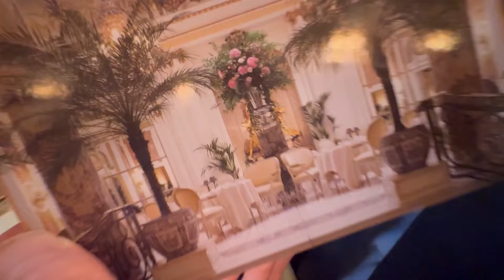Visiting the 5 star hotel in London (RITZ HOTEL)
If you are reading this you are amazing person thank so much for your support

Hello I'm Elecita Buckley. Probinsyana girl married to a British man living in a simple and good life with my British Husband. We're showing you a Videos from our Life Journey here in the UK with my British Family. 😘😘 .I made this YouTube channel to share our journey through our life together.

Follow our new Instagram account

How I send money to my family in the Philippines 👇👇👇

➡️ WORLD REMIT APPS
➡️ REMITLY APPS